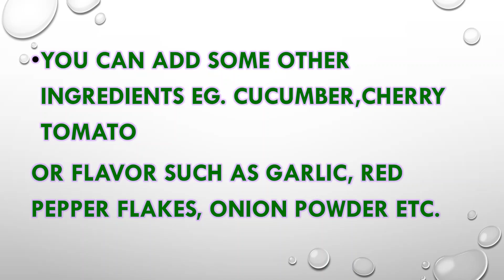Super easy, healthy, vegan avocado toast for breakfast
Hello, my lovely viewers today I am going to share a super easy, healthy, vegan, avocado toast for breakfast or brunch. I just want to give you an idea. You can choose the ingredients according to your choice. If you are not vegan even you can add the egg. A channel is like a tree. It has branches, leaves, flowers s. Without leaves, flowers, and branches a tree can not survive. So please be the part of the family of the channel. If you have any suggestion you are welcome to share. With your supports, we can go forward &  can build a better world. Thanks for your time and support.
Related to this video I have some videos you are welcome to watch..

🔴Chicken with mushroom & bell pepper;

super easy healthy vegan avocado toast for breakfast or brunch
नाश्ते या ब्रंच के लिए सुपर आसान स्वस्थ शाकाहारी एवोकैडो टोस्ट
超级简单健康的素食鳄梨吐司，可作为早餐或早午餐
супер легкий здоровый веганский тост с авокадо на завтрак или поздний завтрак
Tostada vegana de aguacate súper fácil y saludable para el desayuno o brunch
প্রাতঃরাশ বা ব্রাঞ্চের জন্য সুপার ইজি স্বাস্থ্যকর ভেগান অ্যাভোকাডো টোস্ট

kahvaltı veya brunch için süper kolay sağlıklı vegan avokado tost